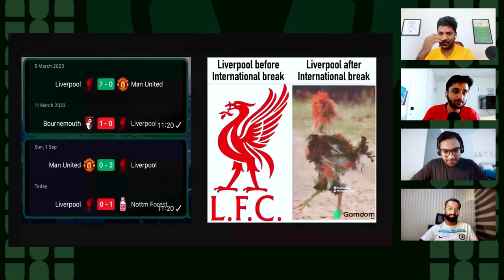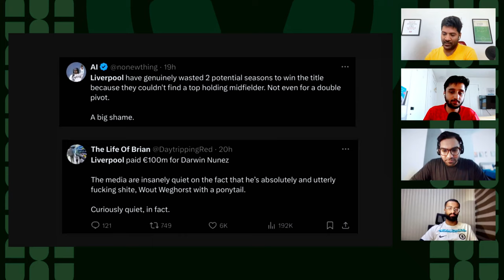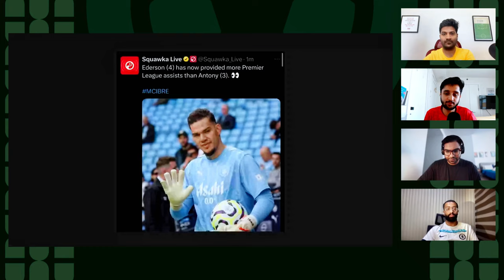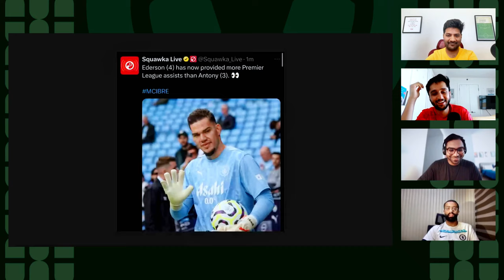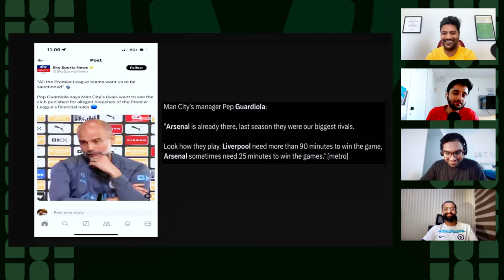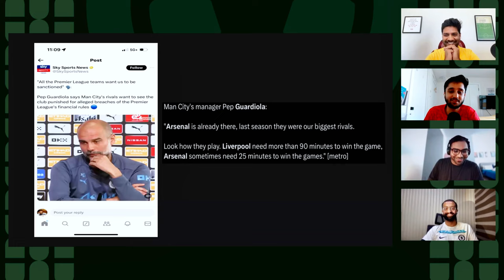Erling Haaland: Goal Machine! City’s Unstoppable Force | Pep’s Mastermind Strategy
Erling Haaland is redefining goal-scoring with Manchester City, leaving defenders helpless in the wake of his unstoppable runs! With 52 goals in 53 games in his debut season, and a fresh hat-trick this season, he's solidified himself as the most dangerous striker in world football. Can anyone stop Pep Guardiola's tactical genius and City’s juggernaut? In this video, we break down Haaland’s insane stats, Pep’s mastermind strategies, and why City is primed for yet another dominant season. 💥⚽